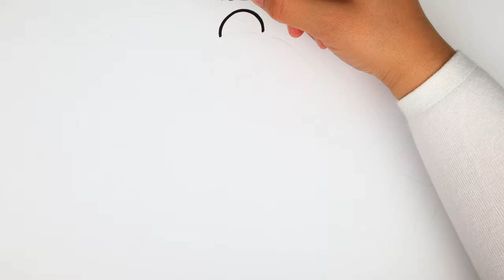Draw with me Ski Helmet and Gloves, Ski Boots for kids | New Drawing and Coloring for Kids, toddlers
New drawing today again, draw with me Ski Helmet and Gloves, Ski Boots for kids, you can learn how to draw ski helmet and ski boots with gloves and how to color them as well.
We have more coloring and drawing for kids  videos as well as drawing for kids in our YouTube channel.